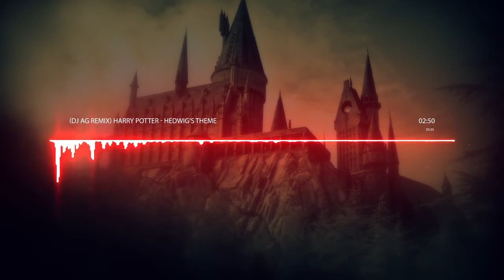Harry Potter Hedwigs Theme Remix